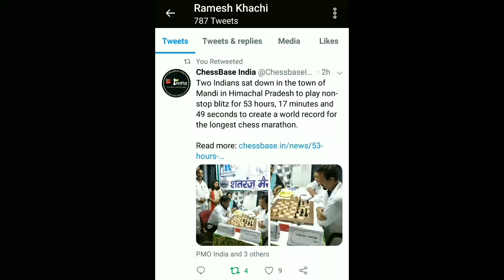इंडियन वोट फेस्टिवल - वोट अवश्य दें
Vote and inspire others to vote.